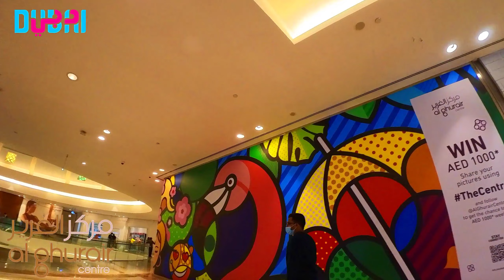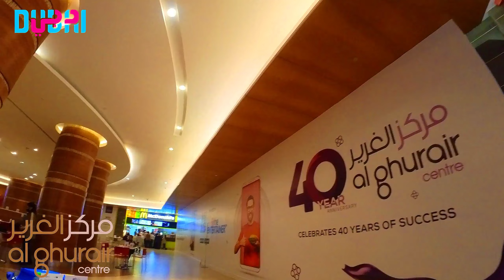AL GHURAIR CENTRE | THE OLDEST SHOPPING MALL IN DUBAI | WALK TOUR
Al Ghurair Centre is the first shopping mall in Dubai. It opened its doors for visitors back in 1981, when the concept of a mall was still fairly new. In 2014, it underwent a major refurbishment drive and many new features were added to the mall. An important part of Dubai’s history. the mall remains attractive to those living in and around the old Dubai neighbourhoods of Deira, Bur Dubai and Al Qusais. Source

Also, Al Rigga and Union Metro Stations are situated in the area, making it a bustling and accessible to all. Here you can find plenty of Multi-cuisine international food joints, Banks and Money exchanges, Cafe's, Gift shops, Supermarkets, Hotels and transport stops.

Pila Pala Paradise - Rachel K Collier
Drunken Countess - Verified Picasso